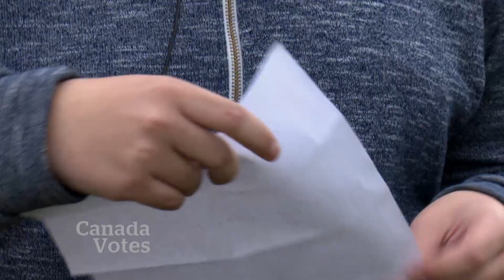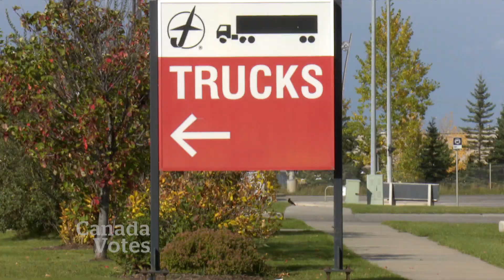What’s most important to Albertans in this election? | The Voter’s Chair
We bring our Voter’s Chair to Alberta to ask everyday people how they hope this election improves their lives.